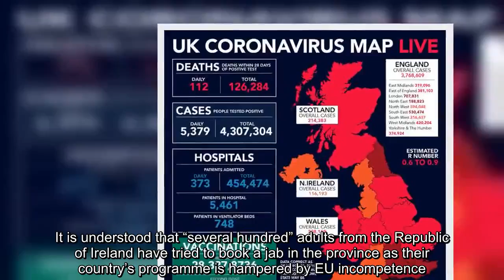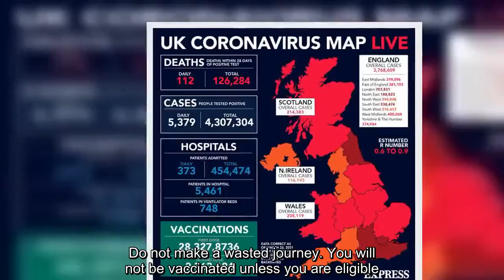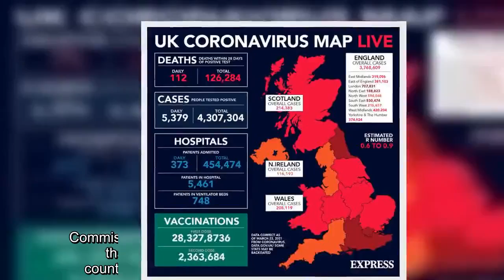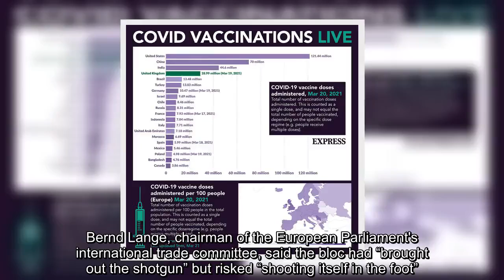Unprecedented chaos in the EU Officially the ban was established! Hundreds rush to UK for vaccines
'Hundreds' rush to UK for vaccines as Brussels export ban confirmed today.
Sources told Irish News that the practice has been ongoing for weeks as EU supply issues continue to stall the rollout of the vaccine in the Republic.